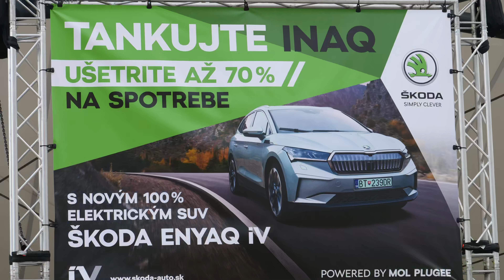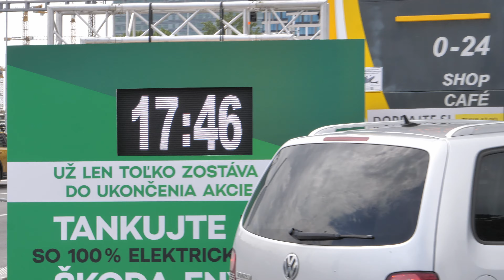Tankujte INAQ so Škodou ENYAQ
Škoda Auto sa rozhodla netradičným konceptom podporiť elektromobilitu.

René Hubinský